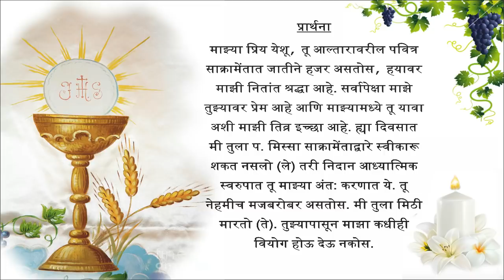Missabalidan - Tuesday, 12th May - By Archbishop Felix Machado